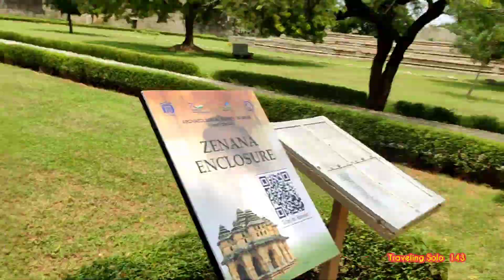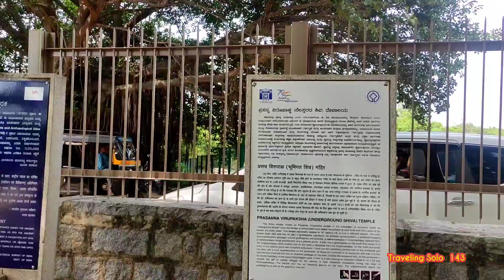Ancient Hampi Part 2